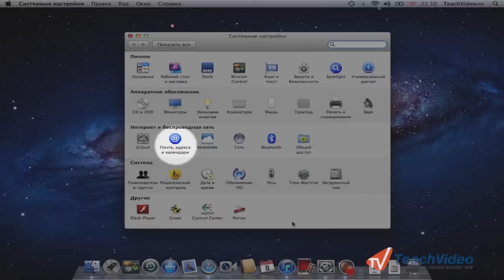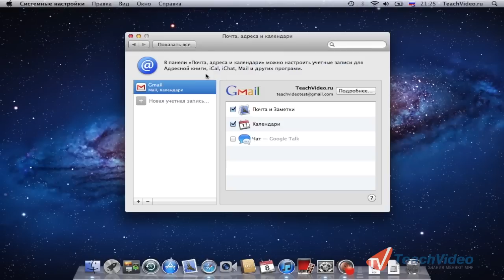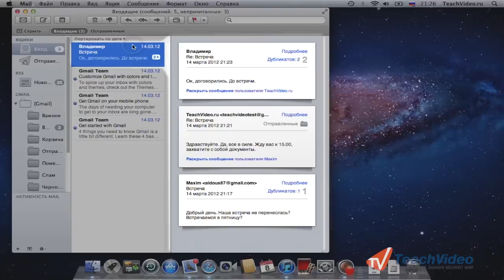Настройка почтового клиента в Mac OS Lion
В данном видеоуроке мы расскажем о настройка почтового клиента в Mac OS Lion.

- еще больше обучающих роликов об операционных системах.

В операционной системе Lion установлен почтовый клиент Mail. Чтобы настроить его у нас есть два пути:
 Запустить приложение Mail и он сам предложит нам добавить первый почтовый аккаунт;
 Либо мы можем открыть «Системные настройки» из панели Dock и выбрать «Поч-та, Адреса и Календари».
Далее нам на выбор предложено несколько наиболее популярных почтовых си-стем. Если ваша почта зарегистрирована на другом почтовом сервисе, который не присутствует в данном списке, то просто выберите «Другая». Мы же рассмотрим пример настройки почты Gmail. Жмем на логотип и вводим необходи-мую информацию:
 имя;
 свой e-mail адрес
 и пароль.
Нажимаем «Настроить». Далее идет соединение с сервером Google для проверки введенных данных. Если данные которые вы предоставили верны, то вы увидите следующий шаг. На данном шаге нам предложено синхронизировать сра-зу несколько приложений с сервисами Google. Помимо почты, мы можем синхро-низировать приложение iCal с календарем Google, а также добавить учетную запись Google Talk в приложение iChat, для мгновен-ного обмена сообщениями. Оставляем галочки напротив нужных нам сервисов и жмем кнопку «Добавить учетную запись». Ждем пока каждый из сервисов под-ключится и готово.
Теперь мы можем проверить наши настройки открыв приложение Mail. Как видим настройка учетной записи прошла успешно и мы можем приступить к работе.
Интерфейс почтового клиента Mail построен таким образом, что все сообщения сортируются по разговорам. Вот например моя переписка с Владимиром. Почто-вый клиент автоматически собрал наши с Владимиром письма в один разговор. Если мы начнем с Владимиром разговор на другую тему, тогда Mail создаст новый разговор. Лично я предпочитаю чтобы разговоры выглядели как чат и я мог ви-деть свои сообщения тоже. Для этого необходимо зайти в настройки нажав на Mail в верхней панеле меню и выбрать «Настройки». Далее переходим во вкладку «Просмотр» и внизу ставим галочку напротив «Включить связанные сообщения». Теперь наши разговоры похожи на чат и мы легко можем видеть, что пишут нам и что мы написали в ответ.
Почтовый клиент Mail обладает массой гибких настроек для того чтобы вы могли настроить приложение под свои нужды.